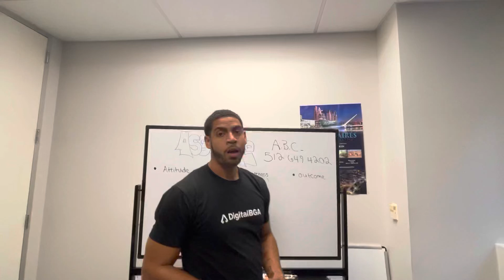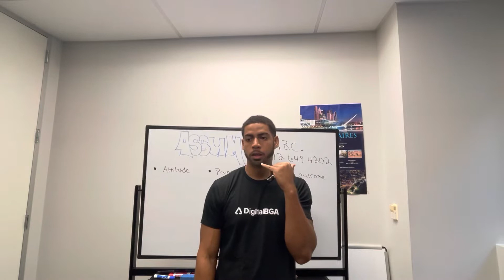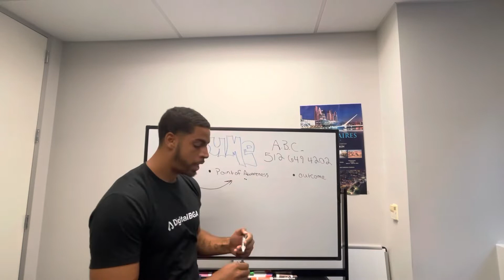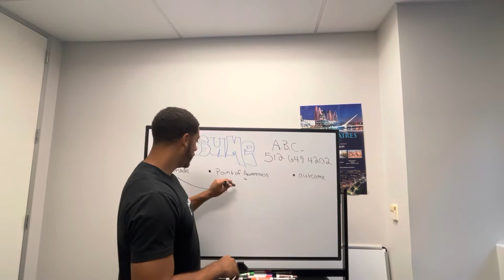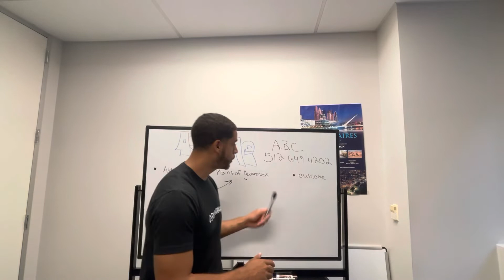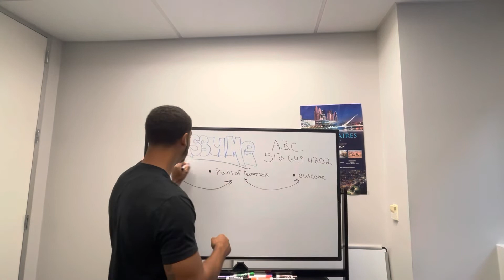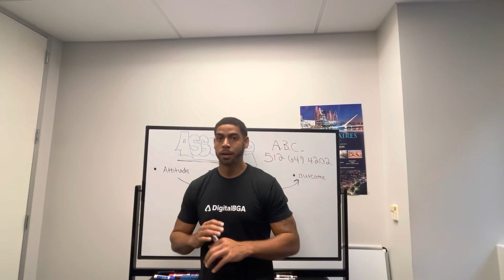How To “Assume The Sale”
Most agents new to telesales feel defeated before they even pick up the phone and make a dial. Tapping into this mindset will give you the confidence to make it happen on every single phone call. The power of assumption turns the average Joe into a telesales ninja 🥷.

In this video I go over 3 key ingredients to assuming the sale

Attitude

Point of Awareness

Outcome